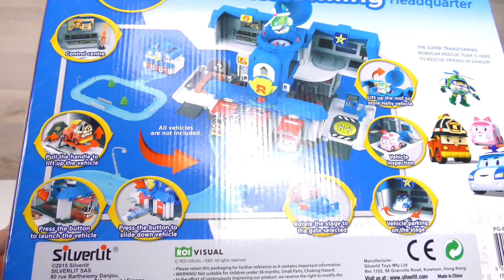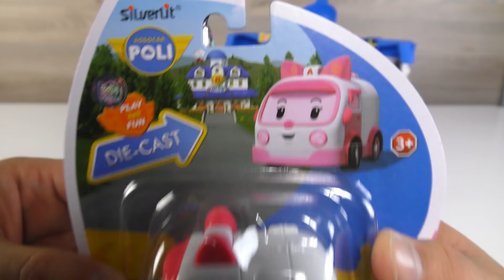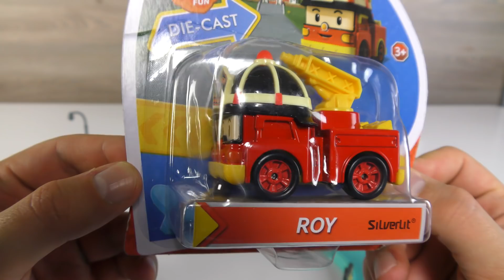Robocar Transforming Headquarter playset Fun toys for kids